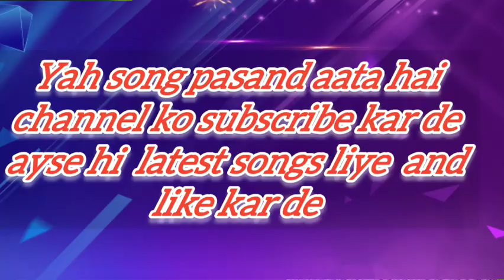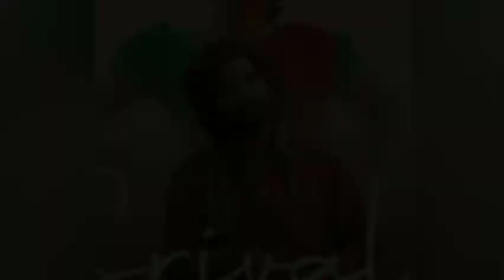viralsong💞 srivall song Instagram viral song 👉 top trending song ♥️ movie pushparaj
viral gana
new song
new song viral
where are song 2022
star Bharat song
 Instagram viral song
pushparaj song
srivalli song
Srivali DJ remix
pushparaj movie ka song

viral song
Instagram viral song
pushparaj ka songs
pushparaj movie ka all song
all song pushparaj movie
pushparaj status
pushparaj status video
status pushparaj
pushparaj status
top trending song
viral song
Instagram viral song 2020
trending song 2020

rts
lli rashmika​

sad​ srivalli status srivalli status full screen srivalli status hindi srivalli status song srivalli sta
tus telugu srivalli sta
माय vlogs चैनल इसको भी vlog  देखना है मेरे चैनल को चेक आउट कर सकते हैं माय चैनल 👇👇

Song  Srivalli

Remix. (Remix By Dj Kiran Kamath)

Artist  Javed Ali

 movie. pushparaj

Licensed to YouTube byTseries Music (on behalf of T-Series); TSeries Publishing, and 1 music rights societies